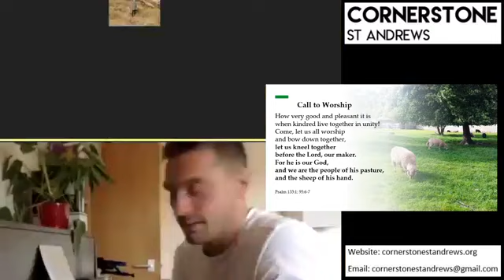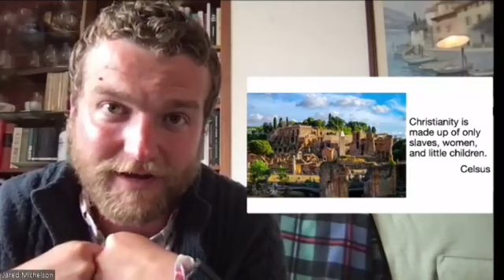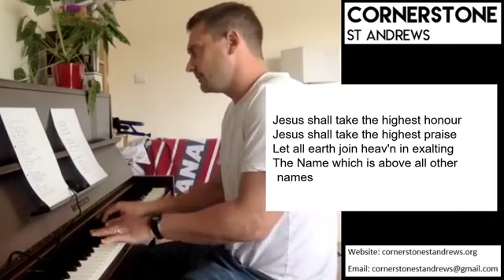Sunday Morning Service - 16th May Colossians 3:18-4:1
This is the 6th in our series on Colossians. this morning Jared is taking a look at Colossians 3:18-4:1